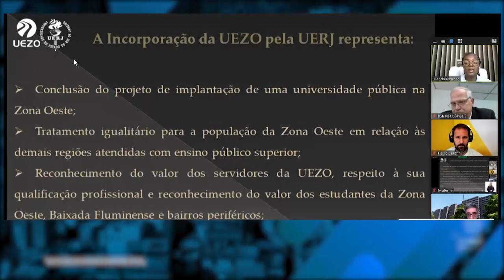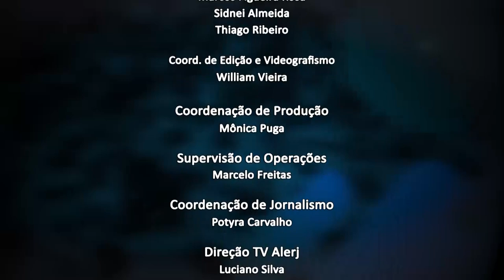Jornal da Alerj - Terça - 16/11/21